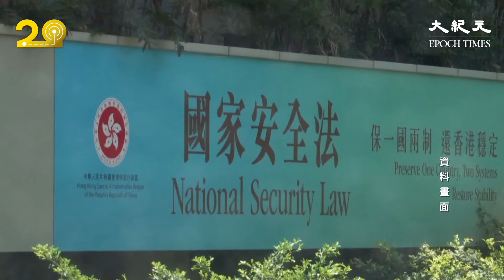《星島日報》今日（24日）引述消息稱，大律師公會執委黃瑞紅舉家移居英國。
黃瑞紅在2002年成為香港執業大律師。她曾代理諸多宗「國安法」案件，包括「國安法」首案唐英傑，民主派初選案等。黃瑞紅也擔任義務律師，從2005年韓農反世貿示威到2019年反送中運動，她都曾多次前往警署幫助被捕人士。

黃瑞紅的丈夫譚駿賢是資深社運人士，曾擔任屯門區友愛北選區議員、工黨秘書長，二人育有一子。

另外，今年5月有傳媒報道，大律師公會副主席葉巧琦的丈夫鄧耀榮移民台灣，葉巧琦隨行。在「國安法」通過前，葉巧琦曾經在港台節目表示，擔心「國安法」通過後，經常義助有需要人士打官司的丈夫會像大陸維權律師一樣被捕。